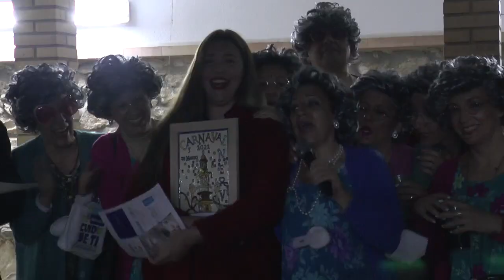Desfile de Carnaval 2022 en Nerva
Este vídeo trata de: Desfile de Carnaval en Nerva 2022